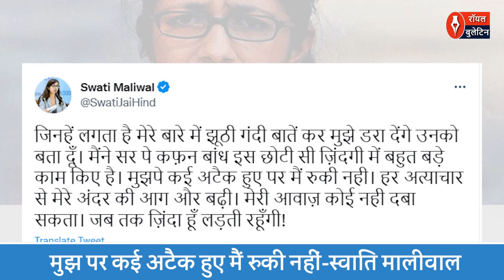स्टिंग या साज़िश? Swati Maliwal के वीडियो को BJP ने बताया फर्ज़ी, DCW चीफ ने किया पलटवार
दिल्ली महिला आयोग की अद्यक्ष स्वाति मालीवाल के साथ बीते दिनों छेड़छाड़ का मामला सामने आया था जिसमें एक शख़्स ने उन्हें कार से घसीटा था, जिसके बाद बीजेपी की ओर से आरोप लगाया गया है कि यह एक फर्ज़ी स्टिंग है। स्वाति मालीवाल ने बीजेपी पर पलटवार करते हुए कहा कि वो तब तक लड़ती रहेंगी जब तक वो ज़िंदा हैं।